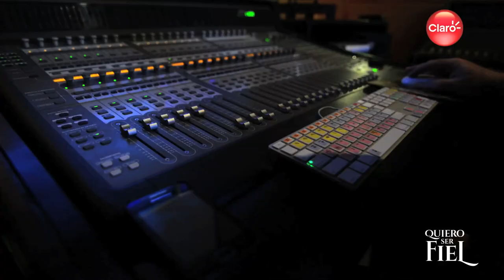Claro RD - Quiero Ser Fiel - Behind the Music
Luichy Guzman nos enseña como realizaron el Video Clip de la película Quiero Ser Fiel.